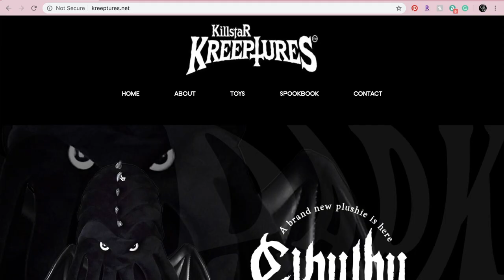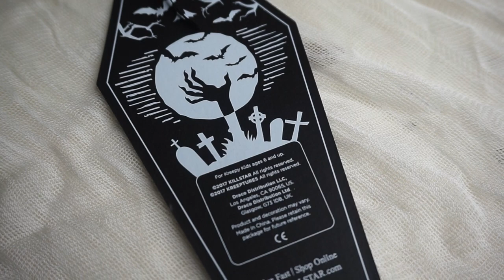The cutest creepiest stuffed animals! | Killstar Kreeptures Review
How amazing are these stuffed animals! Get one of these limited edition stuffed animals asap because they won't be bringing them back after they sell out! Again a huge thank you to Killstar for sending me one, still can't get over it!

For all your goth needs, follow Killstar:
Personal Depop: emilyr0set
Shop me and my sister's brand
Depop: @dressupangelz
Artist Credits:
Intro/Outro Song: by @thallmp3 on Instagram, Twitter & Apple music